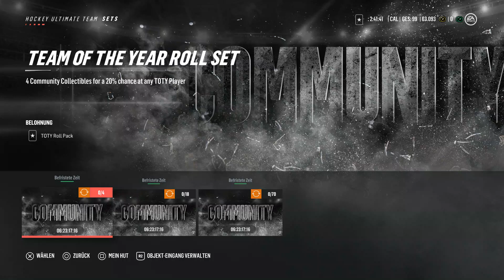#063 Community TOTY & Das Team 🏒 Let's Play NHL19 Hockey Ultimate Team [GERMAN/DEUTSCH]